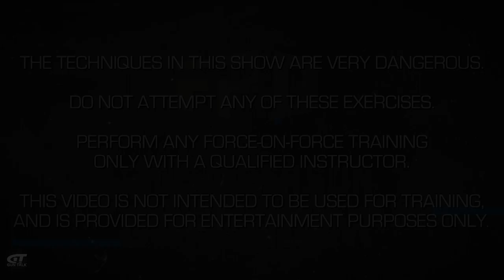Good Samaritan Stops Carjacking In Progress | First Person Defender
In this episode: Our good guy encounters a carjacker when picking is wife up from a yoga class.

First Person Defender® puts participants in real-life situations with unknown attackers. Watch more episodes and bonus training features on Gun Talk's Roku, Amazon Fire TV, Apple TV, Android TV, iOS app, Android app, Chromecast, or find Gun Talk on YouTube, Facebook, or Instagram.